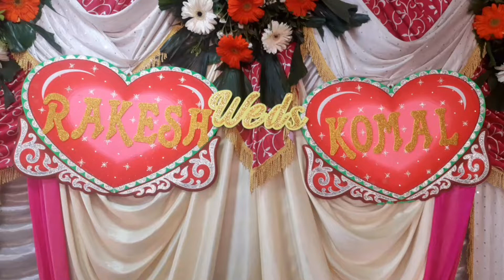रूकवत पाहिलं का??......पहा काय भारी रूपवत आहे ...कोमला माहेरहून काय काय मिळालं